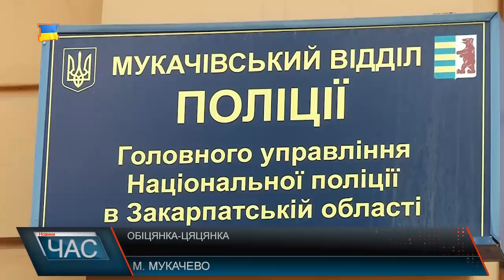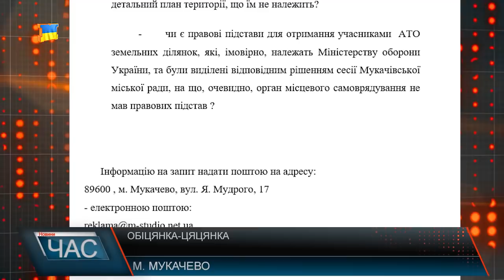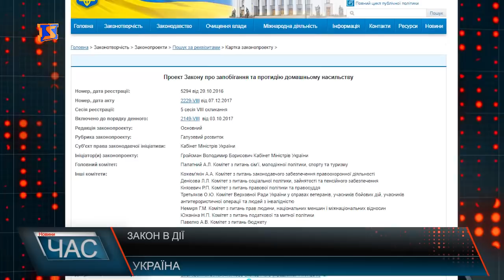Програма “ЧАС”. Hовини Закарпаття за 12 січня 2018 року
Земельні ділянки учасникам АТО, в Мукачеві їх виділили щоправда тільки на папері.
Рік в Ужгородському університеті.Чим жив навчальний заклад.
Допомогти мукачівцю. Родина потребує коштів для реабілітації дитини.
Віфлеємська зіронька. Фестиваль колядників триває.
Фестиваль Василля. Вино, смаколики та театральні дійства.